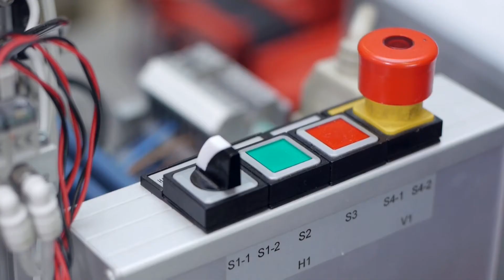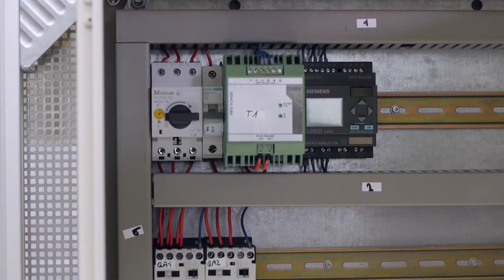BSR-Ausbildung: Mechatroniker/-in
Hallo, ich bin Selina und lasse mich bei der BSR zur Machatronikerin ausbilden. Du denkst, das ist nur was für Jungs? Ich beweise Dir gern das Gegenteil.

Wenn Du mehr über den Ausbildungsberuf der Mechatroniker/-in erfahren möchtest oder über einen der anderen Ausbildungs- und Studiengänge bei der BSR besuche uns unter